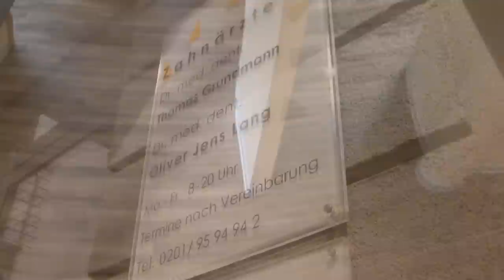Zahnärzte Dr. Grundmann und Dr. Lang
Die Zahnheilkunde hat viele Gesichter. Meistens zählt sie zu den klassischen Vertretern der Reparaturmedizin.

Die diagnostischen und therapeutischen Möglichkeiten im Bereich unserer Tätigkeit haben sich in den letzten Jahrzehnten jedoch stark gewandelt. Moderne Diagnostik und Therapie helfen, Erkrankungen im Mund im Frühstadium zu erkennen oder ganz zu vermeiden. Umfangreiche Zusammenhänge von Erkrankungen im Mundbereich mit allgemeinmedizinischen Erkrankungen sind bekannt geworden und spielen mittlerweile eine große Rolle in unseren Behandlungen.

Nahrungsaufnahme bedeutet Lebensfreude bis ins hohe Alter. Die Vermeidung von Alterung und Verschleiß im Mund oder die Restauration von vorhandenen Defekten gewährleisten aber nicht nur eine gute Funktionalität beim Essen, Trinken und bei der Kommunikation mit anderen Menschen, sondern bewirken auch den Erhalt oder das Erlangen von Selbstsicherheit und Zufriedenheit bei der Bewegung in der Öffentlichkeit.
Zahnerhalt, Prophylaxe, Prävention und die Zusammenarbeit mit anderen medizinischen Disziplinen in unserem Netzwerk stehen daher in unserer Praxis im Vordergrund. Wir nehmen uns Zeit für Sie, hören Ihnen zu, beraten Sie individuell und finden mit Ihnen zusammen die richtige Therapie für Sie.

Unsere Praxis bietet ein modernes und bewährtes Therapiespektrum mit:

    Individueller Bestimmung des Zustandes und der bestehenden Risiken

    Vorsorge- und Prophylaxebehandlungen

    Zahnerhalt mit modernen, körperverträglichen Therapieformen

    Restaurativer Zahnheilkunde mit modernsten Werkstoffen

    Parodontalsanierung mit Bestimmung des individuellen Keimspektrums

    Implantologie mit dreidimensionaler Diagnostik und Planung

    Computergestützter Funktionsdiagnostik

    Interdisziplinärer Behandlung des Kiefergelenks

    Laserbehandlung im Bereich Parodontologie, Endodontie und Chirurgie

    Ästhetischen Zahnaufhellungen mit säurefreien, schonenden Wirkstoffen

    Individueller Beratung

    Schmerzfreier Behandlung in der angenehmen Atmosphäre unserer Praxis

    Geringen Wartezeiten

Unsere Praxis ist barrierefrei  und über einen Aufzug leicht zu erreichen.
Sämtliche Räume sind vollklimatisiert und unser Wartezimmer verfügt über einen kindgerechten Aufenthaltsbereich.